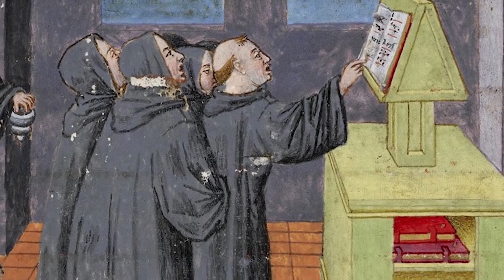St Paul Of The Cross - Saint of the Day with Fr Lindsay - 19 Oct 2022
Here is a brief reflection on the life of St Paul Of The Cross presented by Fr Lindsay Lobo.